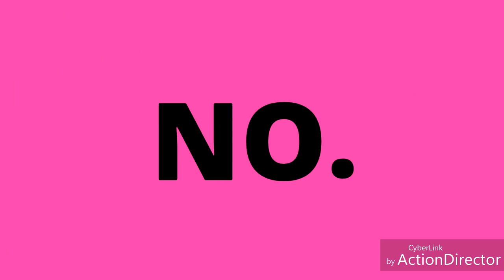युवाओ ने की शहीद भगत सिंह चौक की मांग मनाया शहीद दिवस देखें वीडियो (संवाददाता चोब सिंह सक्सेना)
आगरा ग्वालियर रोड स्थित गांव बाद न्यू दक्षिणी बाईपास ओवर ब्रिज के नीचे आज युवाओं ने शहीद भगत सिंह राजगुरु एवं सुखदेव सिंह को शहीद दिवस पर याद  किया और उस  चौक का नाम शहीद भगत सिंह चौक रखने की मांग  की
शहीदे आजम भगत सिंह जैसा दीवाना इस देश को दोबारा नहीं मिला। 23 मार्च को ब्रिटिश साम्राज्यवाद ने फांसी के तख्ते पर लटकाया था। उनकी देशभक्ति की शौर्य गाथा आज भी अगर कोई पढ़ ले तो वह देश से प्रेम करने लगेगा। भगत सिंह के क्रांतिकारी विचारों का यही एक मात्र सच है। बहुत कम लोगों को पता होगा कि भगत सिंह के अंदर एक अजीज शायर भी छिपा था। उनका दर्शन और साहित्य प्रेम जगजाहिर था। जेल में ही उन्होंने एक लायब्रेरी बना डाली थी। जिसमें उन्होंने अपनी मनपसंद कविताओं और शेरो शायरी का उल्लेख किया है। भगत सिंह की इन काव्य पंक्तियों को पढ़कर आदमी का इश्क इंकलाब हो जाता है।
दिल दे तो इस मिजाज का परवरदिगार दे
जो गमों की घड़ी भी खुशी से गुजार दे'
भगत सिंह के मन में स्वतंत्रता, कर्त्तव्य और अधिकारों पर अनुपम सोच थी। भगत सिंह की लड़ाई भारत में शासित अंग्रेजों से ही नहीं थी बल्कि उन्होंने समूची दुनिया में ब्रिटिश साम्राज्यवाद का पुरजोर विरोध किया था। भगत सिंह को उर्दू का खासा ज्ञान था। वह जेल में किताब पढ़ा करते थे। शेर और शायरी जैसे उनके जुबां में हर वक्त रहती थी। देशप्रेम की उनकी शायरी आज भी वतन-ए-मोहब्बत के पैगाम के साथ खनक रही है।